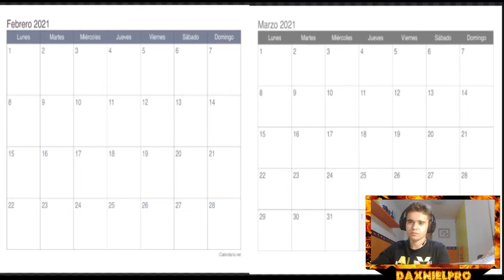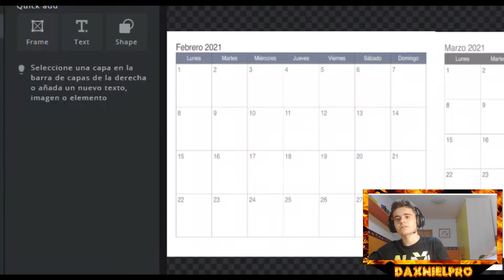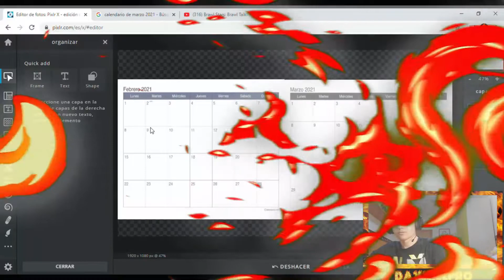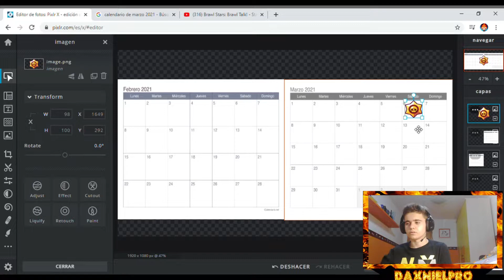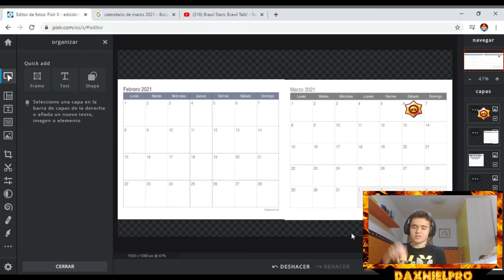¿CONFIRMADA BRAWL TALK PARA EL DIA 6? | Analizando fechas | Brawl Stars.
Hola amigos, en el dia de hoy voy a analizar cuando podria ser la proxima brawl talk, quedaos hasta el final!